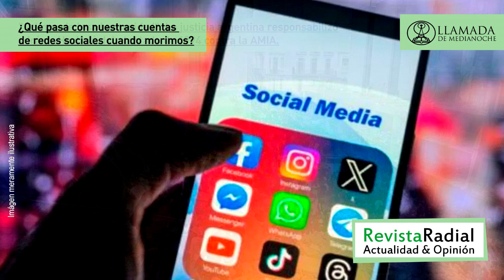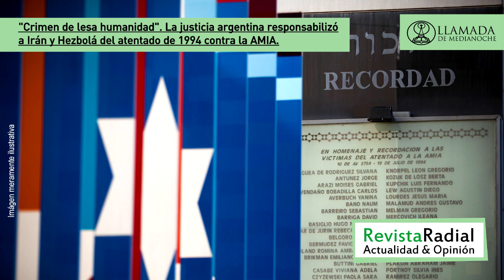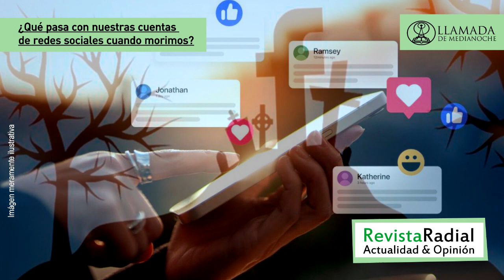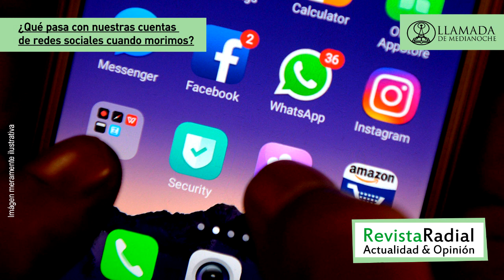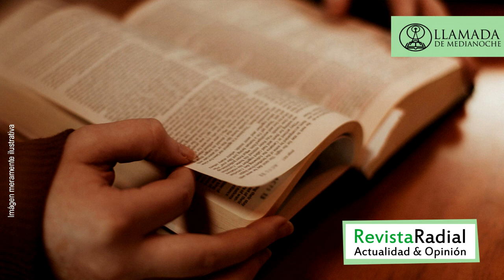Revista Radial - Llamada de Medianoche - 15 abril 2024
En la 𝐑𝐄𝐕𝐈𝐒𝐓𝐀 𝐑𝐀𝐃𝐈𝐀𝐋 de esta semana reflexionaremos sobre las siguientes noticias:

► 𝐎𝐄𝐀 𝐜𝐨𝐧𝐝𝐞𝐧𝐚 𝐚 𝐄𝐜𝐮𝐚𝐝𝐨𝐫 𝐩𝐨𝐫 𝐬𝐮 𝐢𝐧𝐜𝐮𝐫𝐬𝐢𝐨́𝐧 𝐞𝐧 𝐥𝐚 𝐞𝐦𝐛𝐚𝐣𝐚𝐝𝐚 𝐦𝐞𝐱𝐢𝐜𝐚𝐧𝐚 𝐞𝐧 𝐐𝐮𝐢𝐭𝐨.
La Organización de Estados Americanos aprobó una resolución que condena la incursión de la Policía ecuatoriana en la embajada mexicana en Quito para arrestar al exvicepresidente Jorge Glas procesado por presuntos actos de corrupción.

► 𝐀𝐫𝐠𝐞𝐧𝐭𝐢𝐧𝐚 𝐜𝐨𝐧𝐝𝐞𝐧𝐚 𝐚 𝐇𝐞𝐳𝐛𝐨𝐥𝐚́ 𝐞 𝐈𝐫𝐚𝐧 𝐩𝐨𝐫 𝐚𝐭𝐞𝐧𝐭𝐚𝐝𝐨 𝐞𝐧 𝐀𝐌𝐈𝐀
La justicia argentina responsabilizó a Irán y Hezbolá del atentado de 1994 contra la AMIA, considerándolo un "crimen de lesa humanidad".

Con la meditación de Alberto Díaz, Jan Eisses, Walter Arbildi y la conducción de Victoria Pereira.

¡Les animamos a compartir este programa!

¿El programa es de edificación para usted?

Si todavía no nos escribió... ¡Nos gustaría recibir sus comentarios!